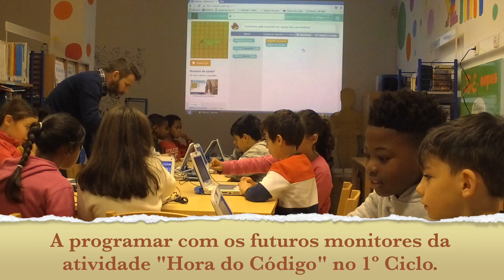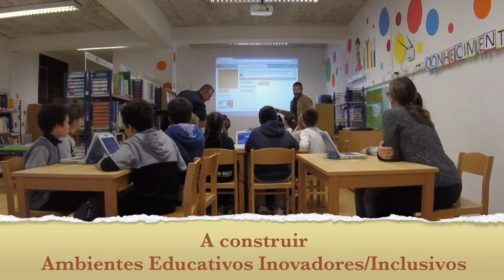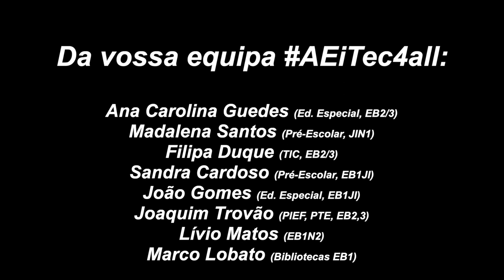AEiTec4all - One HourOfCode for all AEPAS students. (Please active English subtitles)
Projeto AEiTec4all - Uma hora de código para todos os alunos do AEPAS
Animação: Rafael Luna
Argumento da animação: Emannuelle Cabral
Recolha de imagem e edição: Joaquim Trovão